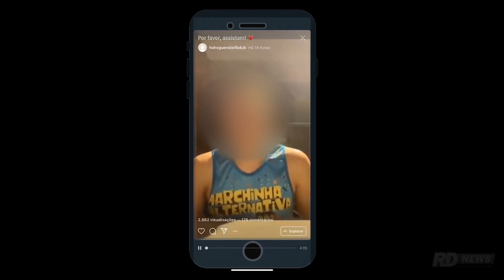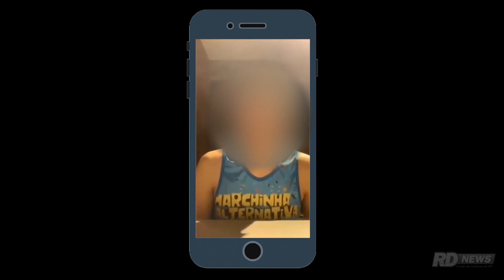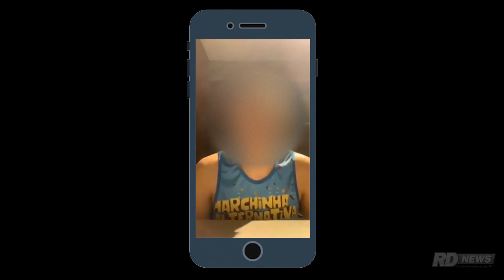Após criticar os currículos, funcionário pede desculpas